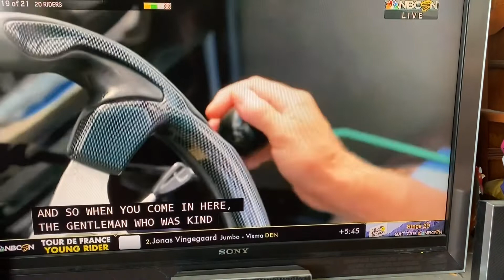Tour De France bicycle race talks about the Citroen 2-CV July 16, 2021